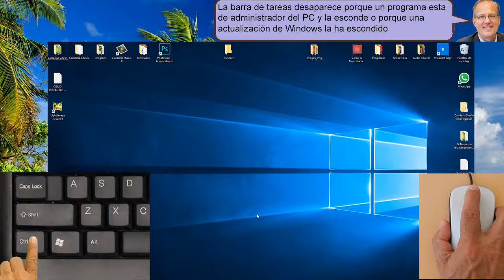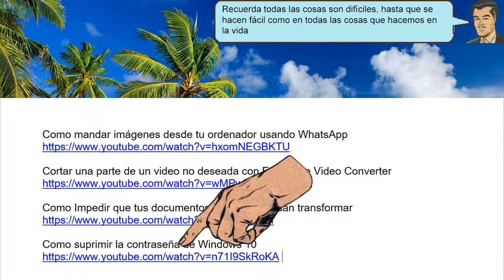Cambia La altura de los iconos del escritorio de Windows 10 - tirado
Cambia La altura de los iconos del escritorio de Windows 10, ahora podemos agrandar o achicar los iconos que aparecen en el escritorio de nuestro ordenador y es muy fácil de hacer Ponemos el cursor en cualquier lugar de la pantalla, Pulsamos la tecla control.